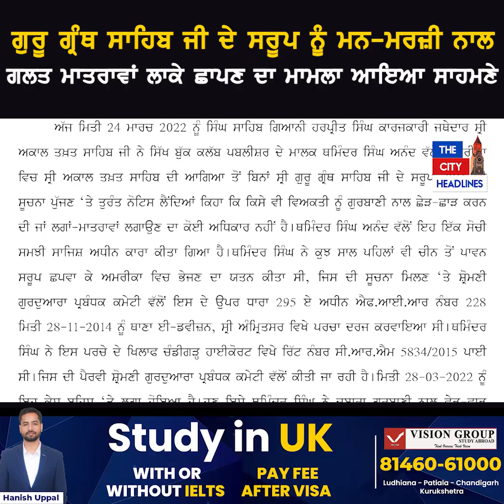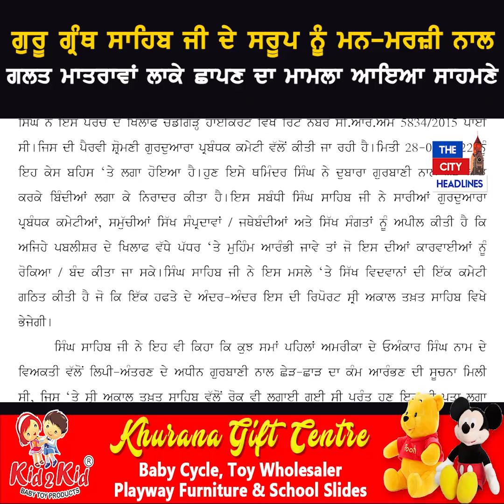ਗੁਰੂ ਗ੍ਰੰਥ ਸਾਹਿਬ ਜੀ ਦੇ ਸਰੂਪ ਨੂੰ ਮਨ-ਮਰਜ਼ੀ ਨਾਲ ਗਲਤ ਮਾਤਰਾਵਾਂ ਲਾਕੇ ਛਾਪਣ ਦਾ ਮਾਮਲਾ ਆਇਆ ਸਾਹਮਣੇ